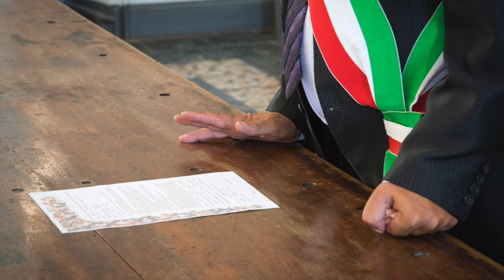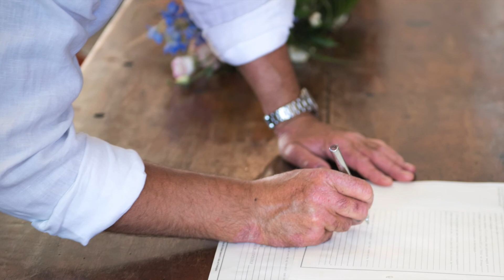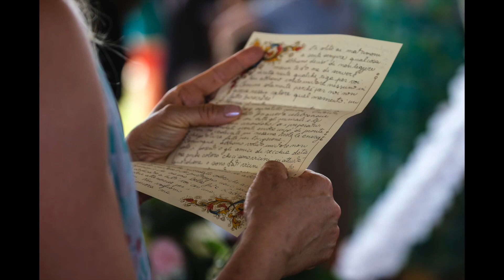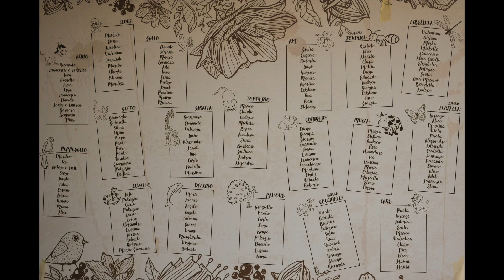fotografo matrimonio torino - Roberto Grano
Fotografo Matrimonio Torino
2 Fotografi Professionisti ed 1 Assistente con discrezione e 'trasparenza' al Vs. fianco per l'intero evento. Il ns. compito sarà quello di divertirci con Voi ed i Vs. Ospiti nel dipingere le Vs. emozioni attraverso la Fotografia con scatti creativi, moderni e naturali. Questi solo alcuni degli ingredienti che il ns. staff. di professionisti metterà a vs. disposizione.
Partendo da un foglio bianco disegneremo assieme i colori della Vs Festa!!!